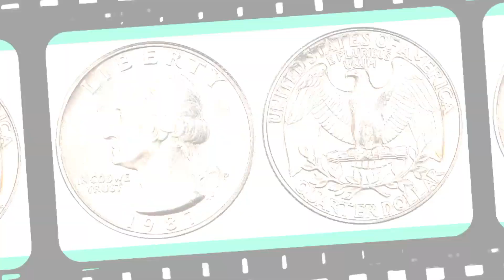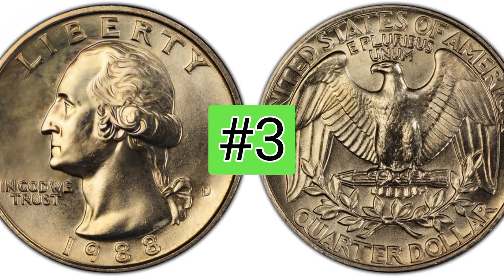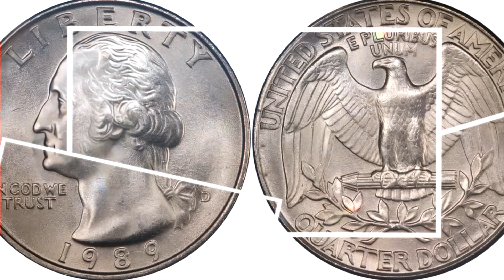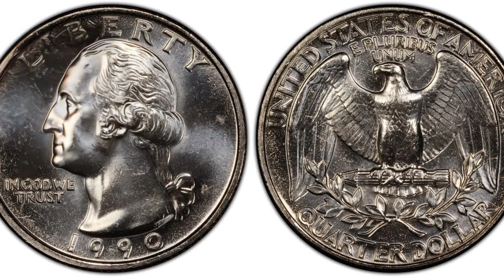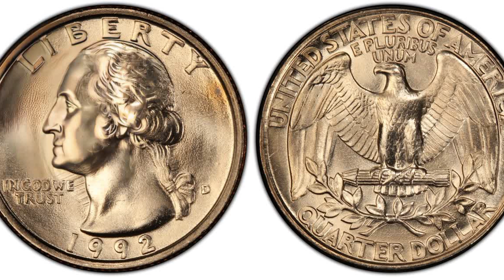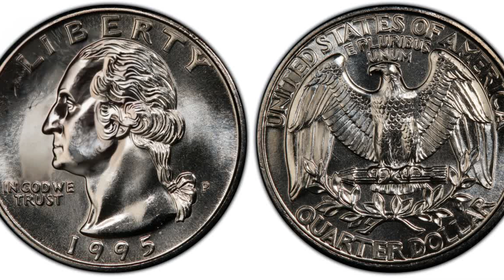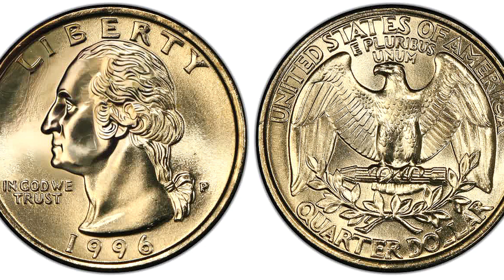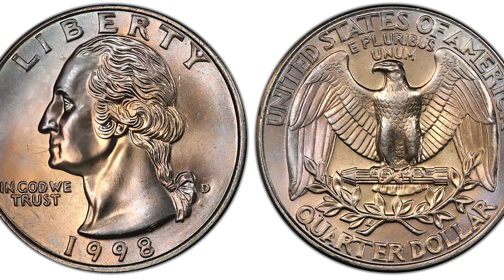Rare Quarters Worth A Lot Of Money Discovered In Circulation Pocket Change!